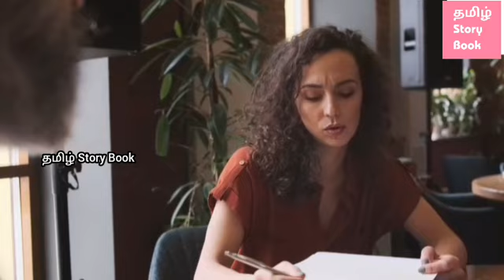நானும் என் அத்தானும்... | Part - 18 | tamilstorybook | tamilstory